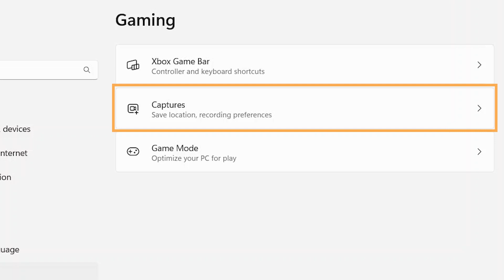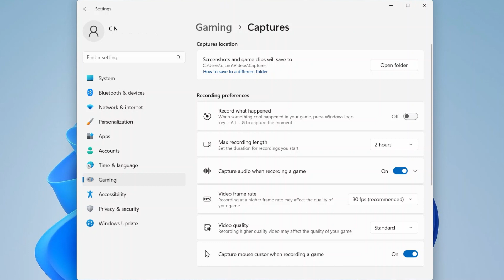如何在 Windows 11 中使用遊戲設定 | HP 筆記型電腦 | HP Support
瞭解如何在執行 Windows 11 的 HP 筆記型電腦中使用遊戲設定。